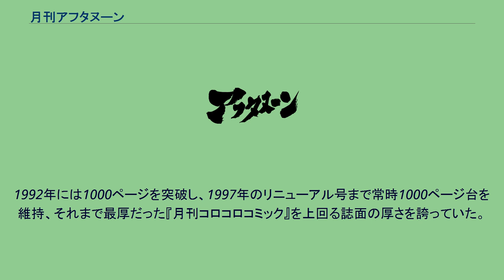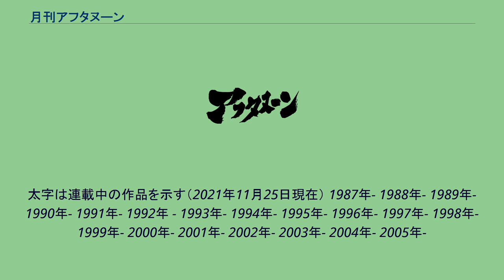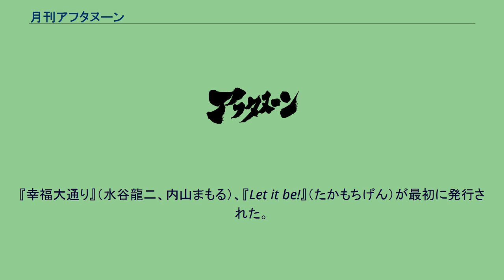月刊アフタヌーン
『月刊アフタヌーン』（げっかんアフタヌーン）は、講談社が発行する日本の月刊青年漫画雑誌。
1986年創刊。
毎月25日発売。
略称は「アフタヌーン」など。
発売日は毎月25日。
創刊は1986年12月25日発売1987年2月号。
兄弟誌の『モーニング』の二軍のような存在としてスタートした。
漫画家の育成のため、創刊時より四季賞を主催する。
看板作家であった藤島康介以外はほとんど無名の新人作家の作品を掲載したため、次第に質より量という誌面構成が強調された。
1992年には1000ページを突破し、1997年のリニューアル号まで常時1000ページ台を維持、それまで最厚だった『月刊コロコロコミック』を上回る誌面の厚さを誇っていた。
その際に岩明均による『寄生獣』がヒットし看板漫画の一つになる。
2003年からは、当時人気を得ていた「ああっ女神さまっ」のファンサービスの一環として、海洋堂とタイアップしたフィギュアや、オリジナルDVDソフトなどの豪華付録を付ける路線も模索した。
2004年頃から講談社の他誌で掲載されていた作品をそっくり移転させるなど、購買層拡大に向けさまざまな実験的な試みを行っている。
これには、週刊少年マガジンで連載していた「ヴィンランド・サガ」などが挙げられる。
太字は連載中の作品を示す（2021年11月25日現在） 1987年- 1988年- 1989年- 1990年- 1991年- 1992年 - 1993年- 1994年- 1995年- 1996年- 1997年- 1998年- 1999年- 2000年- 2001年- 2002年- 2003年- 2004年- 2005年-
2006年- 2007年- 2008年- 2009年- 2010年- 2011年- 2012年- 2013年- 2014年- 2015年- 2016年- 2017年- 2018年- 2019年- 2020年- 2021年- アフタヌーンKCは『月刊アフタヌーン』に掲載された作品を主に収録する漫画単行本レーベル。
1987年5月18日創刊、新刊は毎月23日頃発売。
『幸福大通り』（水谷龍二、内山まもる）、『Let it be!』（たかもちげん）が最初に発行された。
コード番号は、アフタヌーンKC○○という形で表記され、背表紙上部や奥付などに載せられる。
創刊時にKC1で始まるタイプとKC1001から始まるタイプの二種類が用意され、それぞれが発行順番で1,2,3…、1001,1002,1003…というように割り振られている。
KCまつりに参加している各書店で、サイン会やプレゼントが行われる。
全6回。